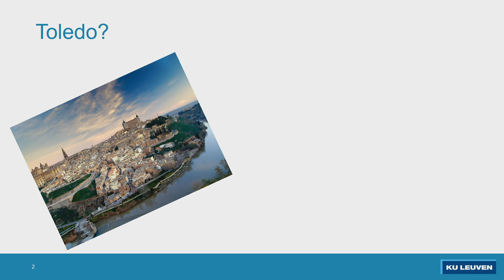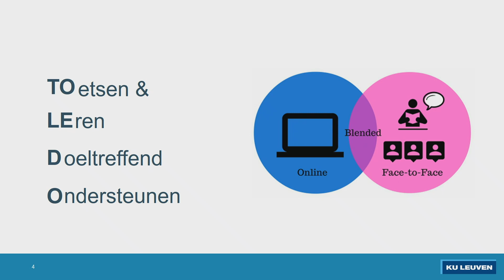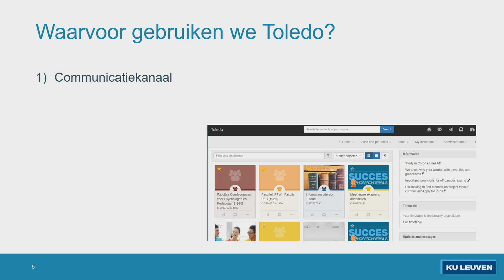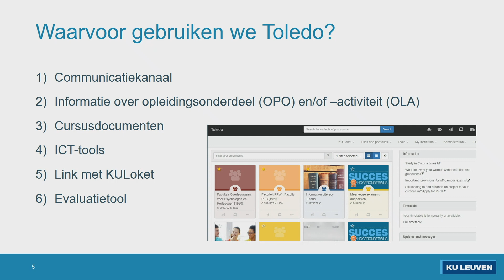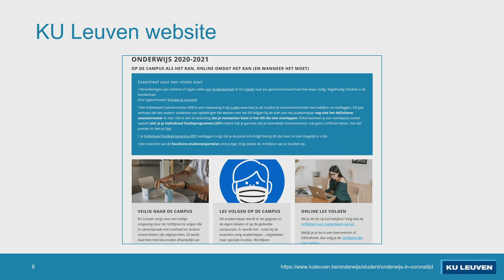Toledo in een notendop, deel 1 -Startersdagen FEB KU Leuven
for more information about the Faculty of Economics and Business
voor meer informatie over de Faculteit Economie en Bedrijfswetenschappen